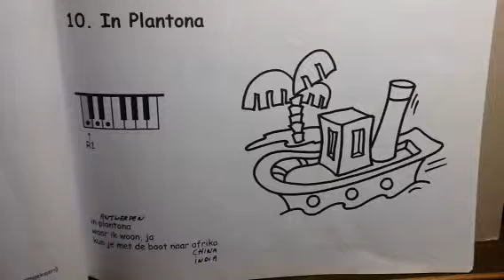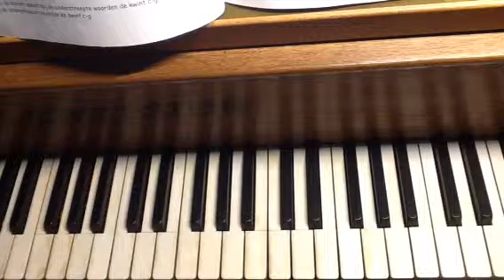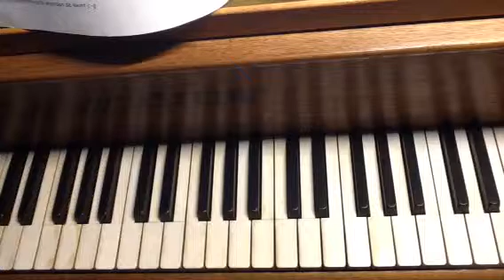10. In Plantona